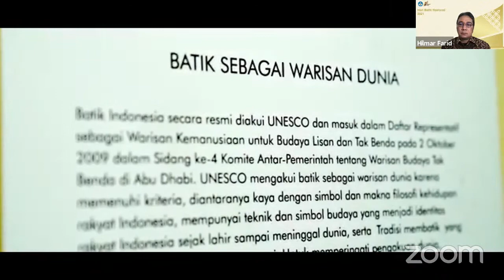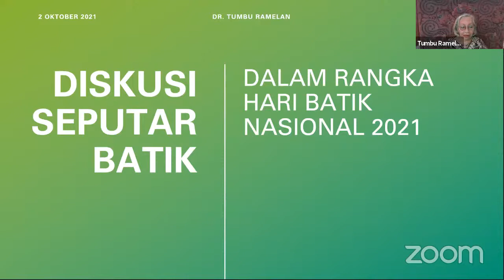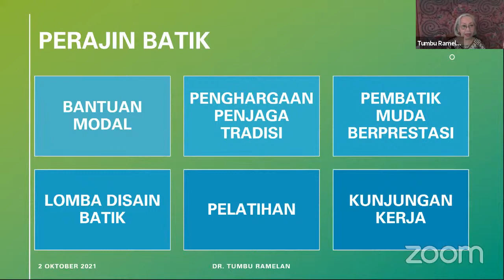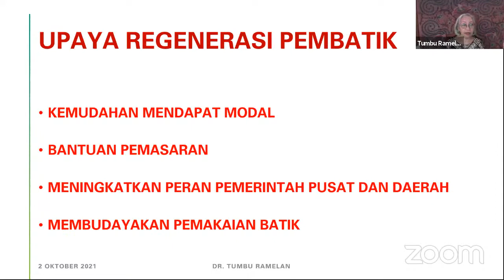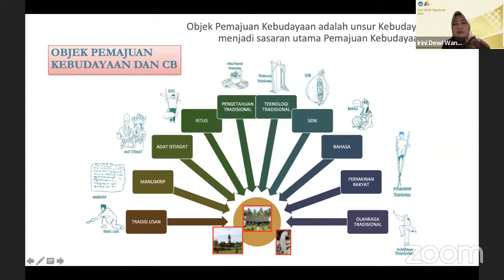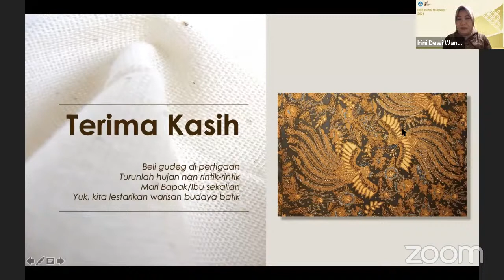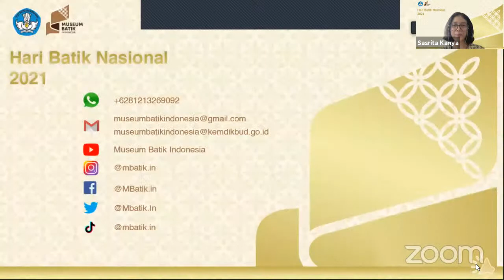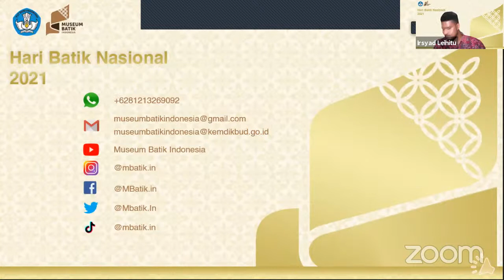“Regenerasi Batik di Indonesia”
Hai Sahabat Museum! 🙋🏻‍♀️🙋🏻‍♂️

Dalam rangka Hari Batik Nasional, pada 2 Oktober 2021 Museum Batik Indonesia akan mengadakan Bincang Batik dengan tajuk
pada:

🗓️ Hari/Tanggal: Sabtu, 2 Oktober 2021
⏰ Waktu: 10.00 WIB
💻 Aplikasi Zoom Meeting

Sambutan:
Hilmar Farid (Direktur Jenderal Kebudayaan)

Pembicara:
1. Irini Dewi Wanti (Direktur Pelindungan Kebudayaan)
2. Tumbu Ramelan (Yayasan Batik Indonesia)
3. Didiet Maulana (Desainer IKAT Indonesia dan Edukator Wirausaha)

Moderator:
Archangela Y. Aprianingrum (Pamong Budaya Ahli Muda)

Terima kasih...🙏🏻
Salam museum di hatiku... 💙